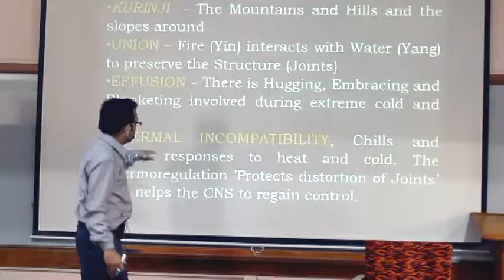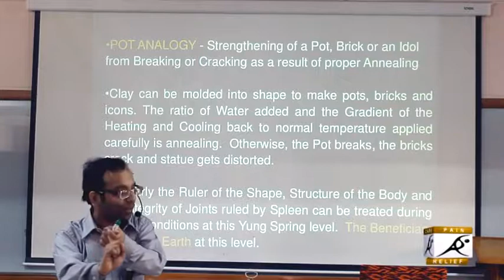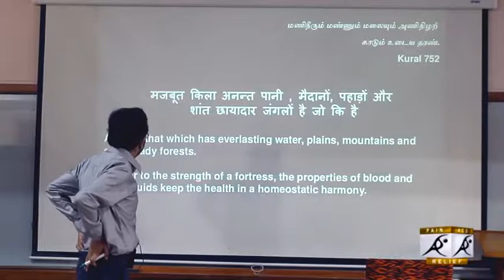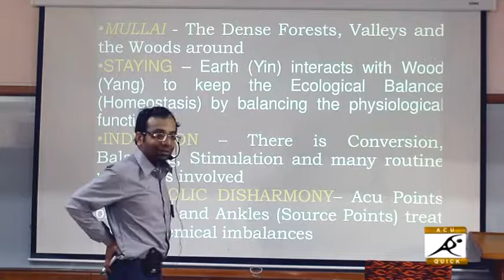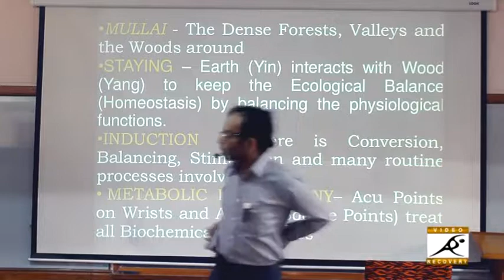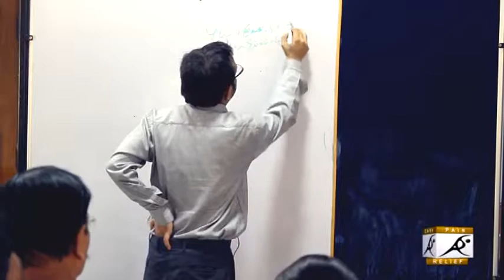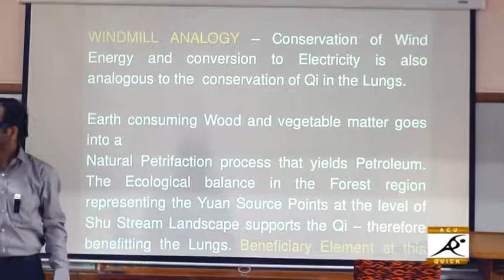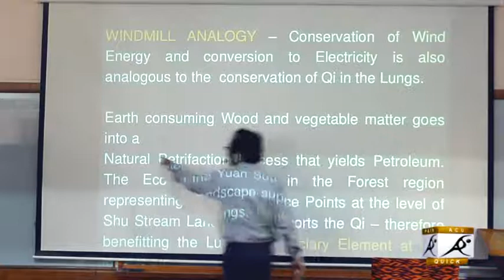Bangalore seminar presentation-class-5 lectured by M.K. Sastry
mk sastry lecture on acupunture at bangalore.